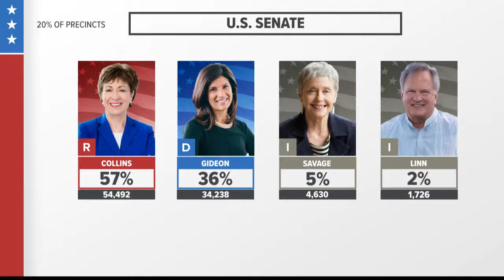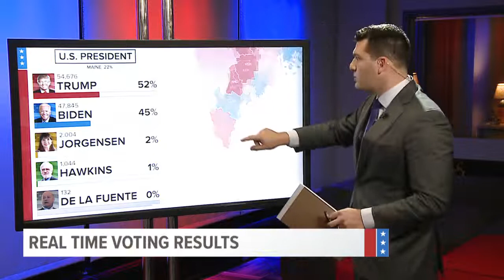NEWS CENTER Maine Voice of the Voter 1030p Update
WATCH LIVE: Polls have closed and we expect to hear from Maine Senator Susan Collins.